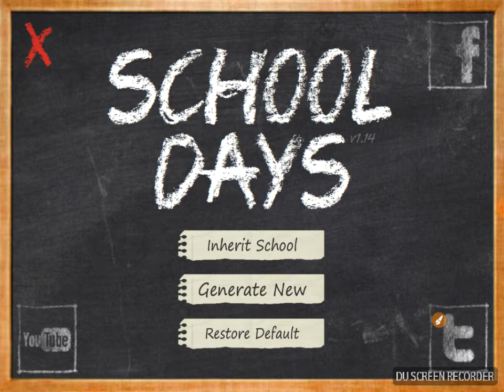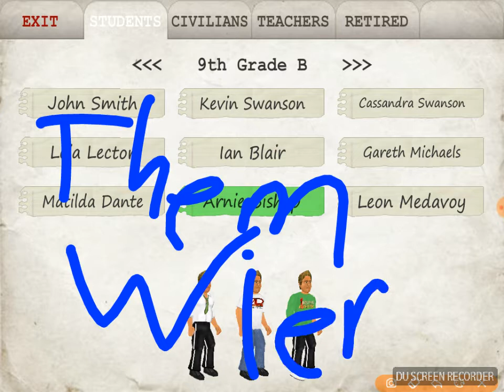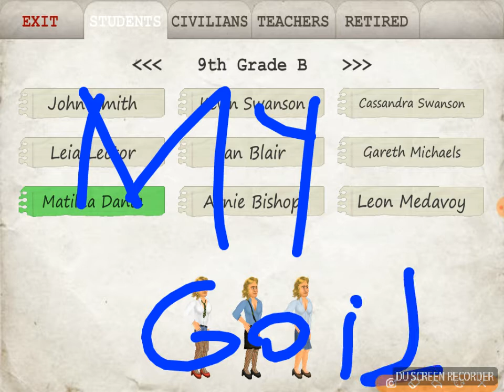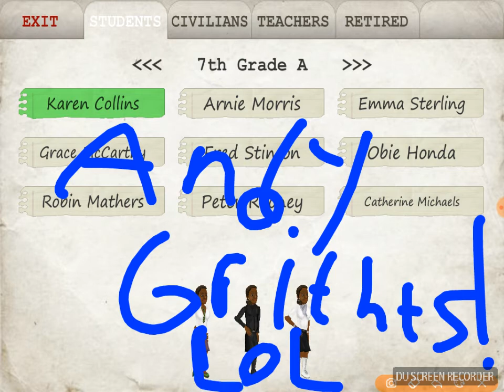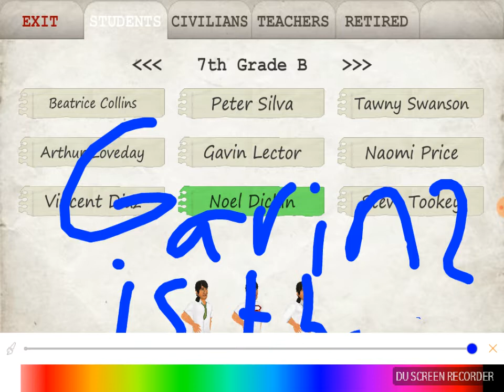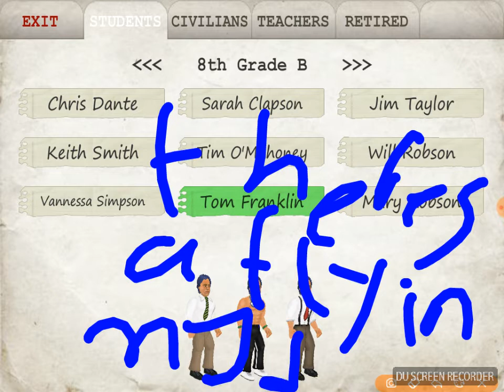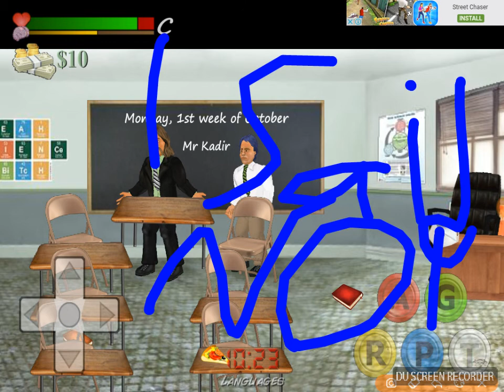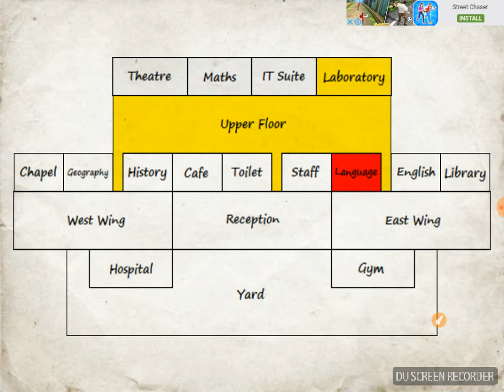School Days *sigh*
This game is called School Day